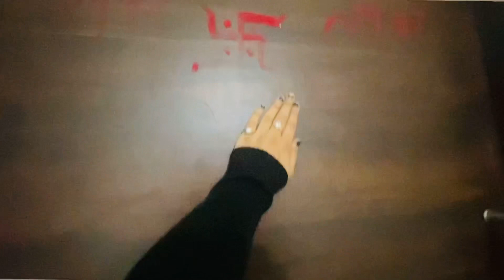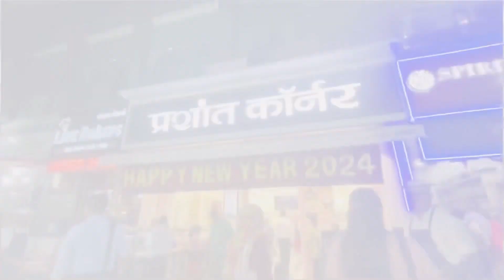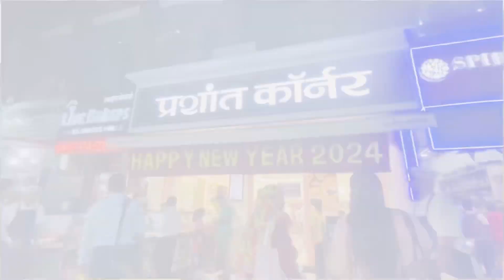Cut my hair short prank on my Instagram Friends 🤣Their reaction 😅😍prank vlog reaction k